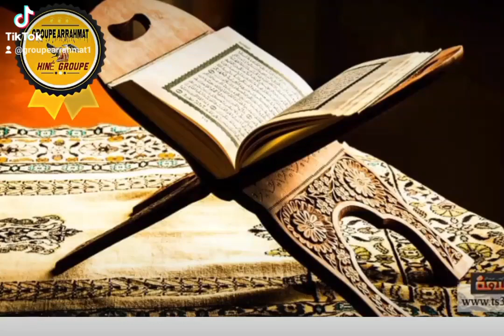Seyda Hadiaratou Soumaré